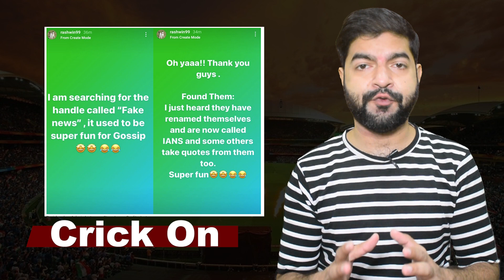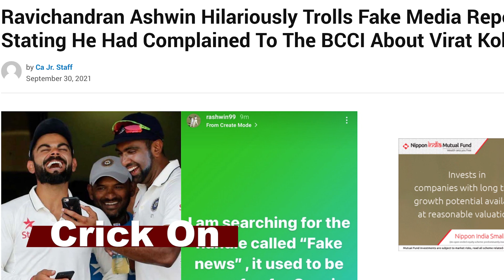ashwin morgan fight | ashwin Virat News | morgan and ashwin fight video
ashwin morgan fight | ashwin fight today | morgan and ashwin fight | morgan and ashwin fight video | ashwin vs morgan | Virat Kohli vs Ashwin | Ashwin on Virat kohli | Ashwin on Fake news | Ashwin Instagram Post

morgan and ashwin fight video
morgan and ashwin fight scene
Ashwin Instagram Post
Ashwin on Virat Kohli
Virat Kohli latest News
Ashwin Kohli Fight